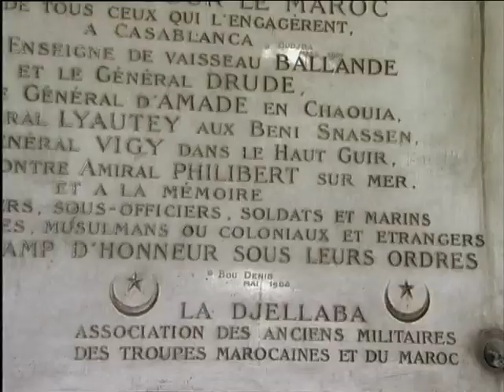AÏCHA, MOHAMED, CHAÏB... ENGAGES POUR LA FRANCE un documentaire de Yamina Benguigui (Bande Annonce)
« On ne naît pas Français, On le devient ».

En s'engageant  dans l'Armée  Française, les jeunes issus de l'immigration maghrébine font un choix difficile, inouï jugeront certains. N'est-ce pas renier ce passé et faire table rase des souffrances de ses parents pour l'indépendance de leur Pays ? Le choix de la Nation Française est-il vécu comme une trahison ? ou est-il au contraire la confirmation tacite du choix des parents de vivre en France ? Est-ce aussi une façon de mettre un terme définitif au sentiment d'être dans l'entre-deux ?

Dans la mythologie, Enée est condamnée à porter son vieux père, Anchise, lorsqu'il est obligé de s'exiler. Aujourd'hui, les enfants issus de l'immigration maghrébine en France, pour réinventer leur identité, doivent se libérer du fardeau d'Anchise, « déposer » l'histoire de leurs pères et s'affranchir d'une histoire qui reste celle du groupe, pour écrire leur histoire individuelle.
Un passage périlleux mais riche vers l'autonomie de l'âge adulte.

C'est un acte d'enracinement dans la société française. S'arrimer, s'enraciner par le biais de l'armée dans la Maison France semble être une symbolique aussi forte que celle qui consiste à sacraliser la terre de France comme terre de sépulture. Et c'est cela qui est nouveau dans cette histoire commune.